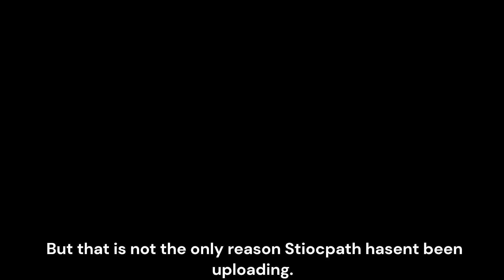The Real Reason Why @sticopath4130 Hasent Been Uploading.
This is the official reason why @sticopath4130 hasent been uploading.